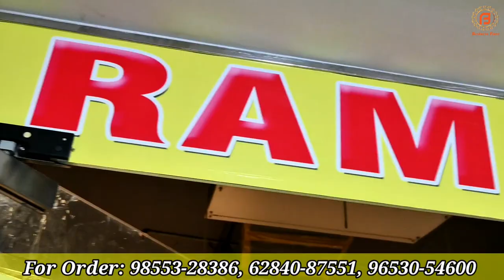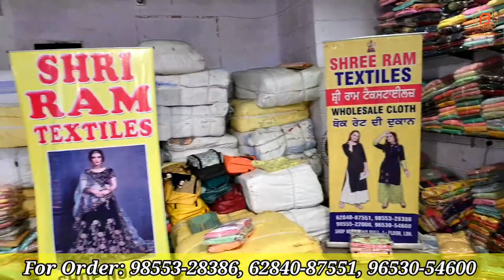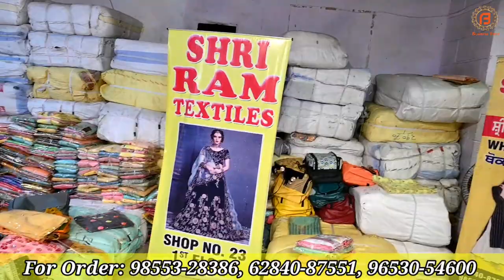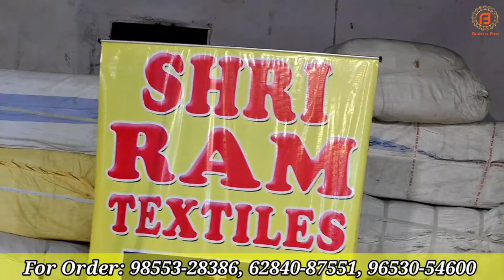लागत कम मुनाफा ज्यादा | Designer Suit ki Unlimited Collection | Ludhiana Wholesale Special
Shop Address-
Name : Shri ram Textile

Address : JMD Mall Ludhiana

वीडियो बनवाने के लिये मेल कीजिए

Camera :-
Camera 2 Used For Video : Sony A 6400
Camera 3 Used For Video : Canon 200D

Channel Keywords
ludhiana wholesale market ladis suit